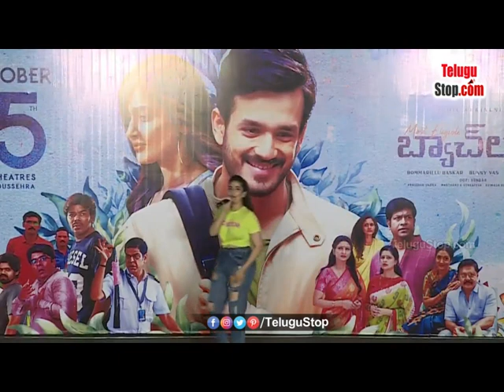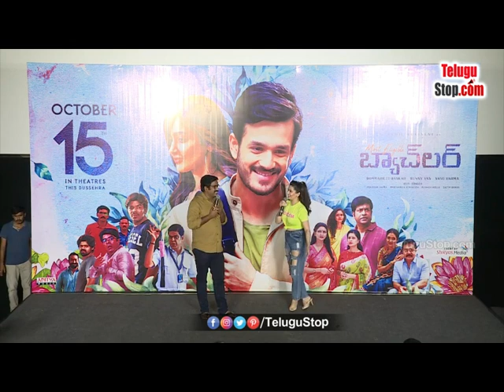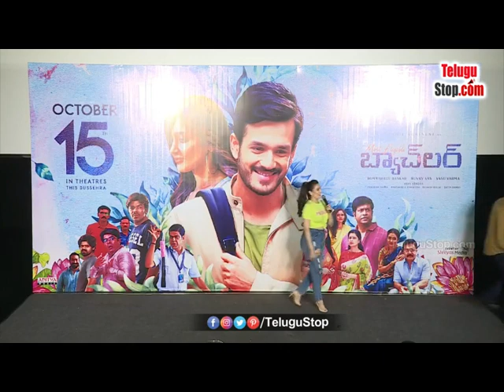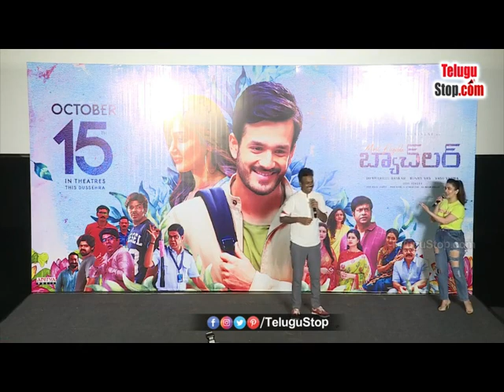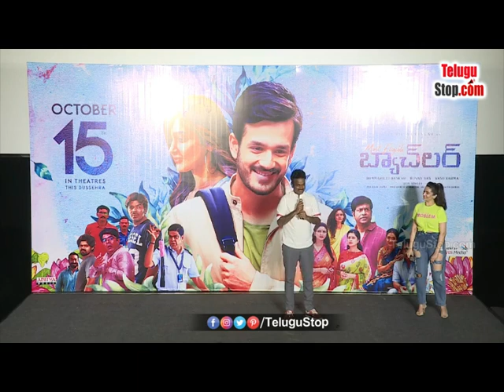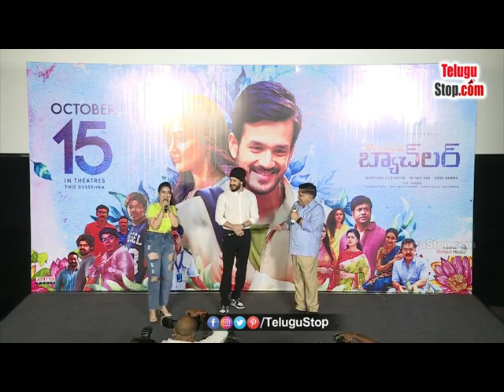Akhil Most Eligible Bachelor Trailer Launch Event Live | Pooja Hegde | Gopi Sundar | Armaan Malik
Most Eligible Bachelor Trailer Launch Event Live | Akhil Akkineni, Pooja Hegde | Gopi Sundar | Armaan Malik

Edit by *Anand.M*